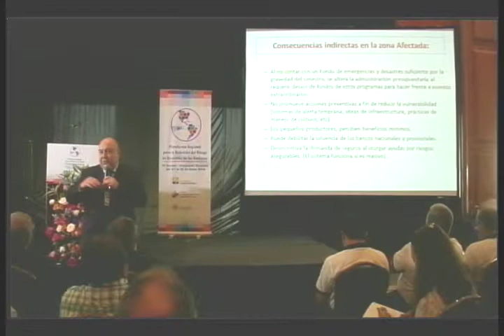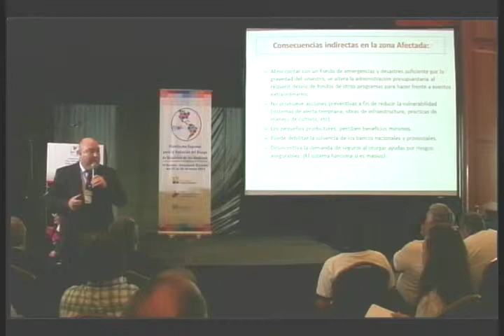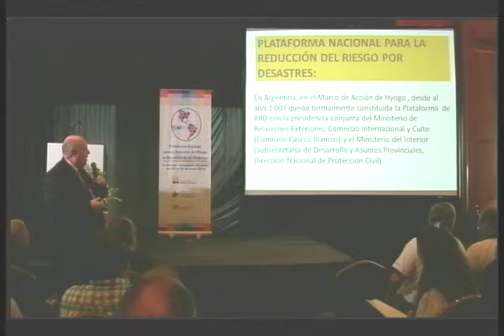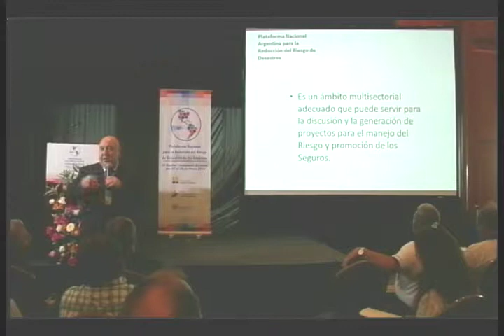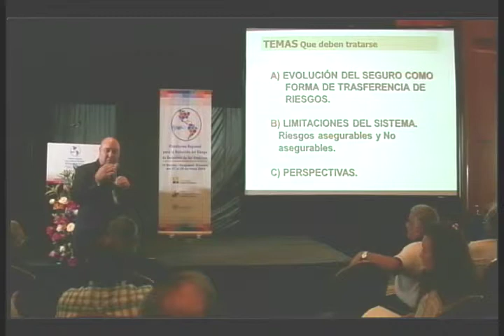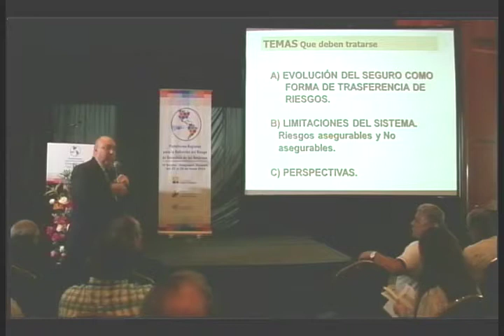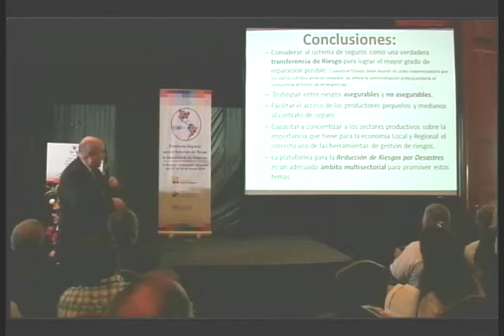pr14 SALA IGNITE STAGE PARTE 34.1